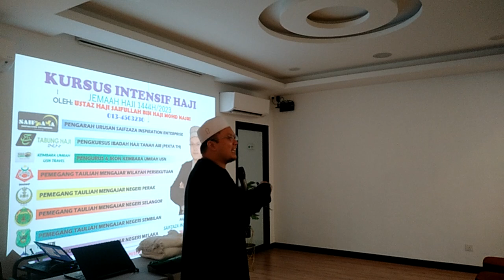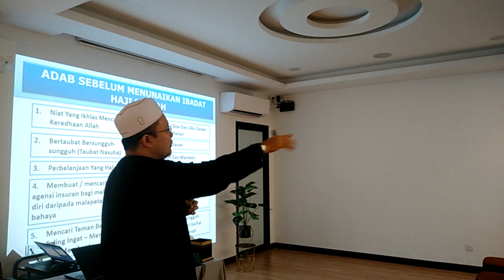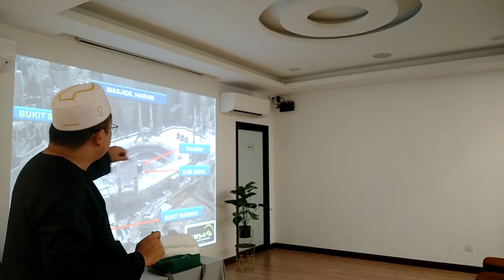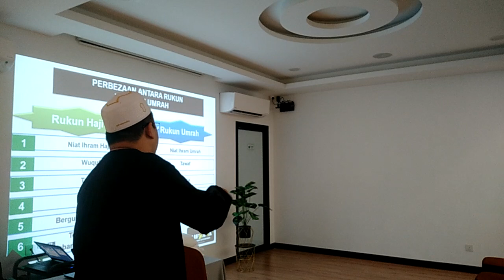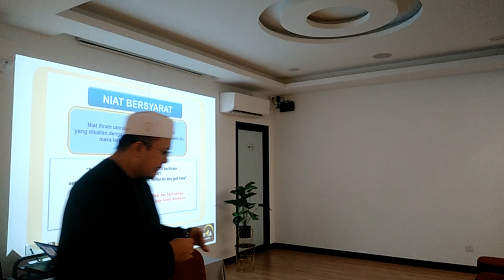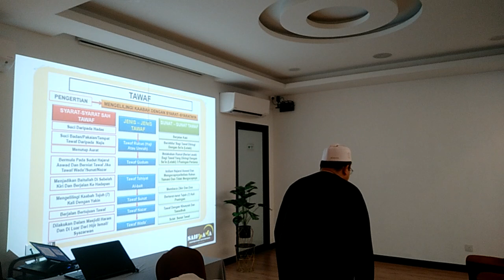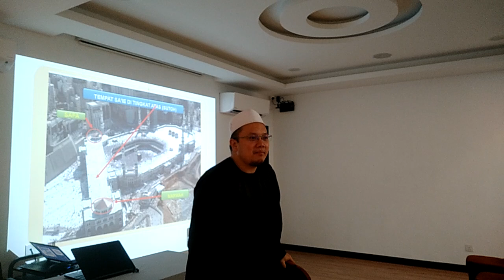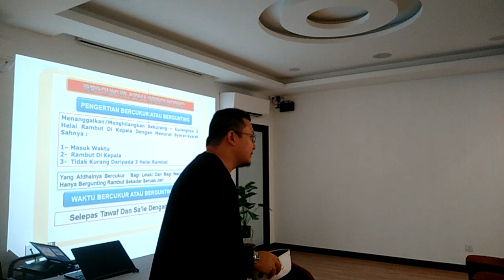KURSUS INTENSIF HAJI - 4 MEI 2023 BAHAGIAN 1